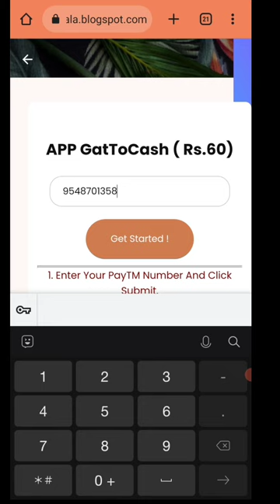Today New Campaign Loot Offer 58₹+58₹+58₹ Instant Paytm Cash || Tasks💰Campaign BUG|| New Paytm app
Code: VK7PMY

paytm cash earning app
shorts video
missed call loot today
10 rs paytm cashback instantly today
short video
2023 new eaning app today
new eaning app today
best paytm cash earning app 202new earning app today
today new loot offer
2023 new earning app today
2x lootera
campaign loot
bug loot trick
new loot today
miss call and get 10rs
miss call and earn paytm cash ₹ 45 | loot offer today [ new campaign bug trick ] | today loot offers
paytm cash
today new camping loot offer
new paytm cash instant
today new eaning app
eaning app today new
today new eaning app 2023
paytm new loot offer
paytm new eaning app
eaning app
new eaning app
phone pe loot offer today
new campagin loot today
10 rs instant paytm cash today
free cashback campaign today
2023 new earning bug
new earning offerloot
new bug loot today
new bug loot today 2023
new loot campaign today
paytm new campaign today
today bug earning loot
today new bug earning loot
today paytm cash instant
earning app today
today new campaign bug loot
new paytm earning app today
today new earning loot
paytm loot cash
campaign cashback loot
new earning apps
taskbud task bypass script
2023 new earning apps
how to earn money online without investment
loot offer
new loopaytm cash loot offer today
paytm cash campaign today
paytm loot
today new campaign loot offer
ytshorts video
ytshort
paytm offers
today new campaign
paytm lootoffer
erning loy
today new paytm loot offer
lot
miss call and earn paytm
earning money
earning app withdrawal investment
10rs instant paytm cash only
erning app today
erning app 2023
new loot campaign 2022
erning money app
erning app paytam cash